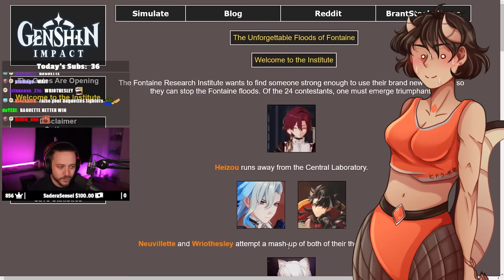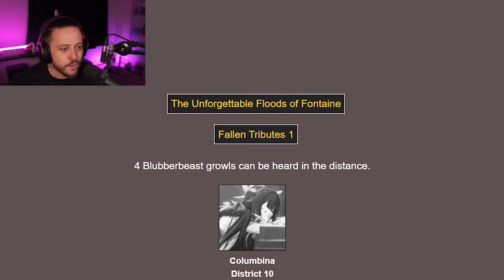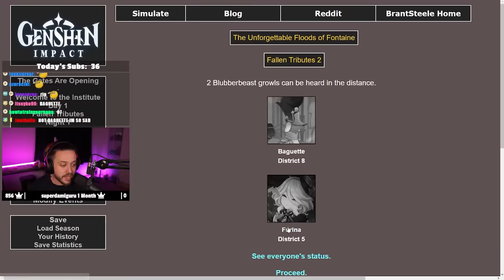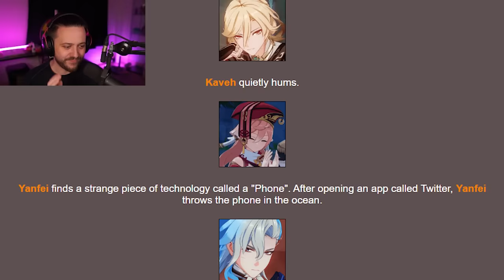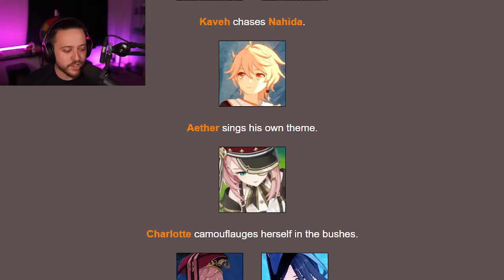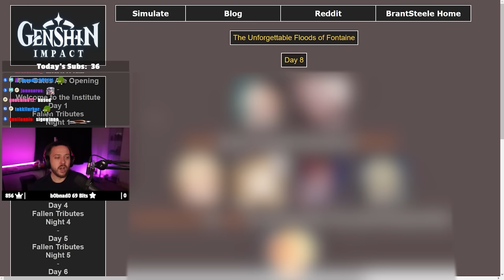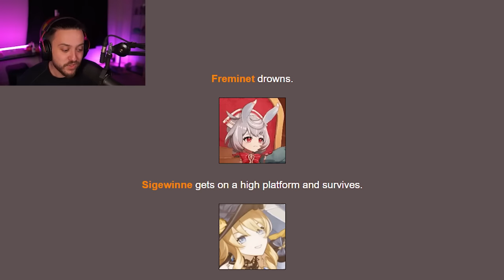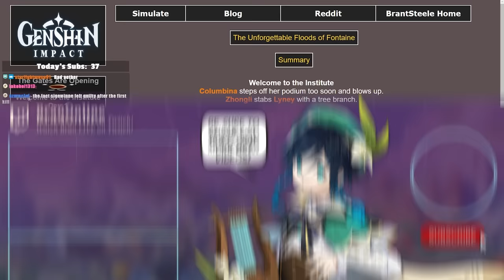Genshin Impact Hunger Games: Fontaine Edition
This was one of the most fun things we've done yet, let me know if you wanna see more!

▼▼EXPAND ME▼▼